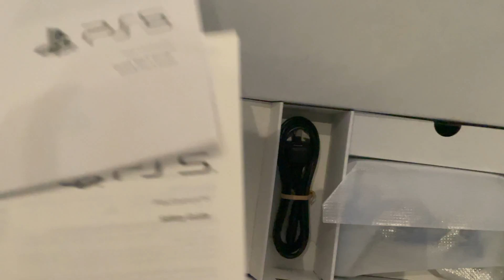BUYING PS5 FROM YouTube INCOME | Indian Students in Australia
Playstation 5 UNBOXING and first impressions here in Perth, Australia. Been waiting over an year for this bad boy, finally I HAVE IT NOW!